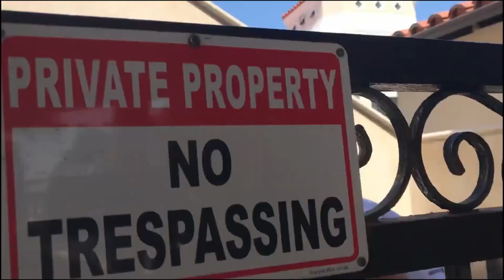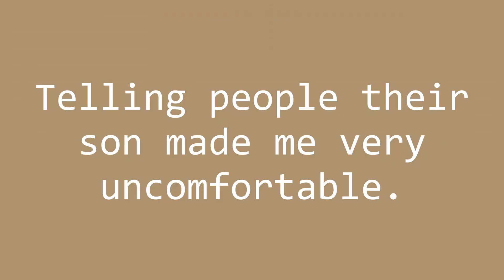"Your Son Makes Me Uncomfortable..."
This video was the definition of a BANGER.
I love you cuties ;)

Huge merch update coming soon if ya'll actually read the description.